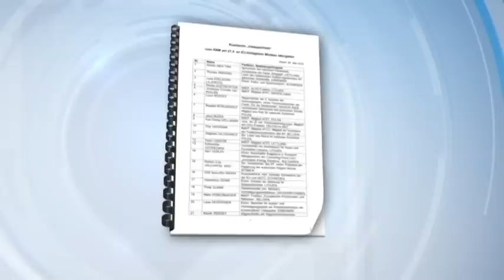Russia Bans 89 EU Officials: Moscow hands blacklist to embassies of EU states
Russia has banned some 89 European Union politicians from entering the country, the AFP news agency reports. Among those on the list include the head of the joint German-Ukrainian parliamentary group Karl-Georg Wellmann, the head of the liberal party in the European Parliament Guy Verhofstadt and former UK liberal democrat leader Nick Clegg.

The blacklist was drawn up in response to EU’s sanctions and travel bans on Moscow following its takeover of Crimea and backing to militant forces in east Ukraine.